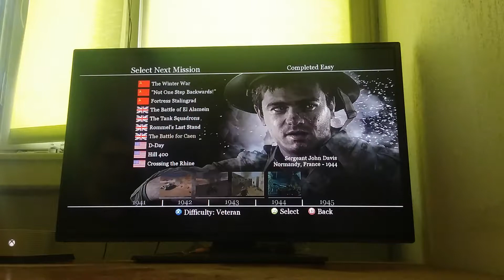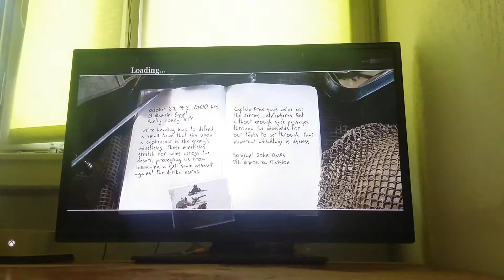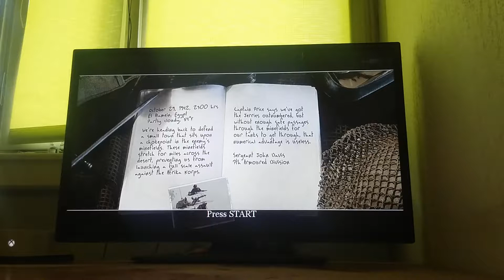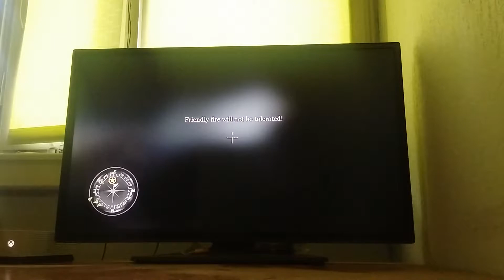Call of Duty 2 - Weteran - #13 - Obrona linii